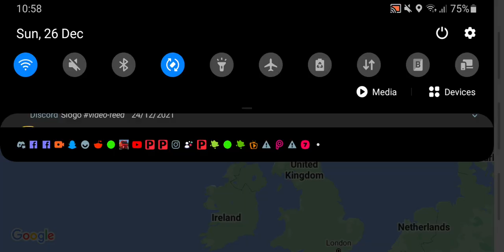Tell me about Duoglingo! Mr. England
Download Duoglingo